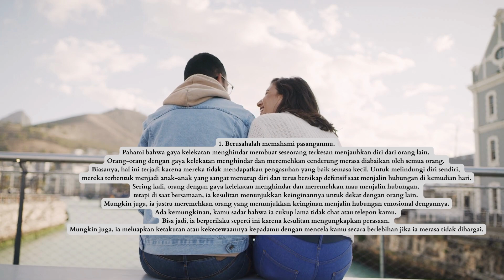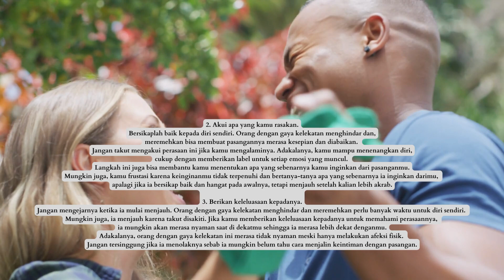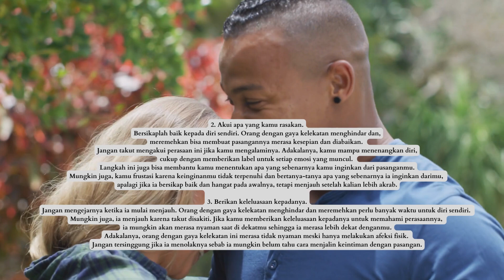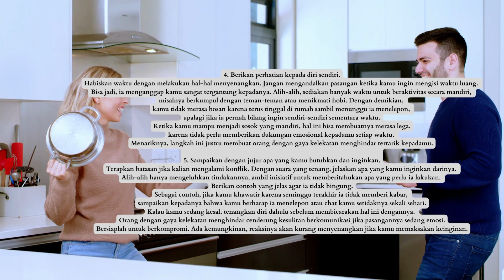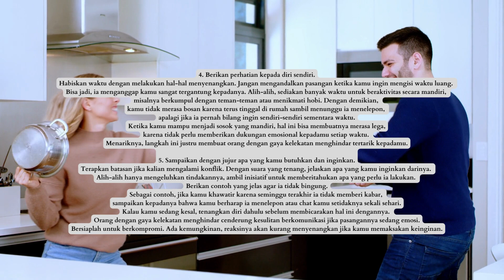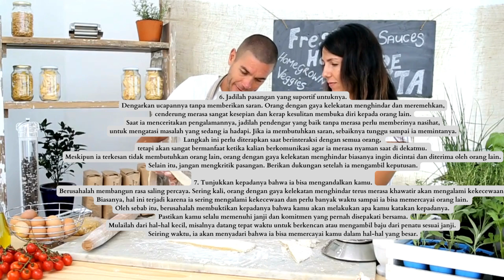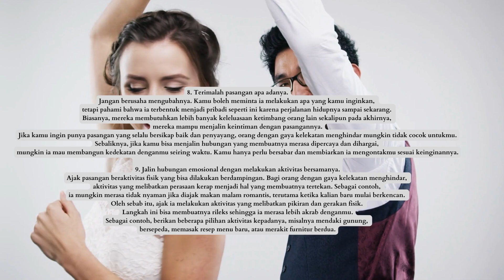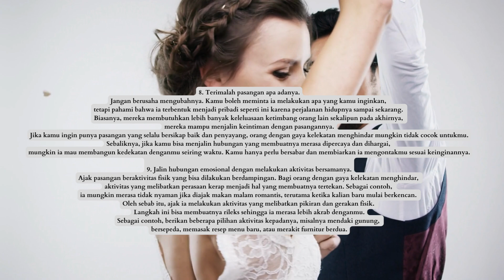11 Tips Menghadapi Attachment Style Menghindar & Meremehkan dari Pasangan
Ketika pasangan sepertinya terus menghindar, wajar jika kamu bingung dan merasa dijauhi. Mungkin juga, kamu bertanya-tanya apa yang salah